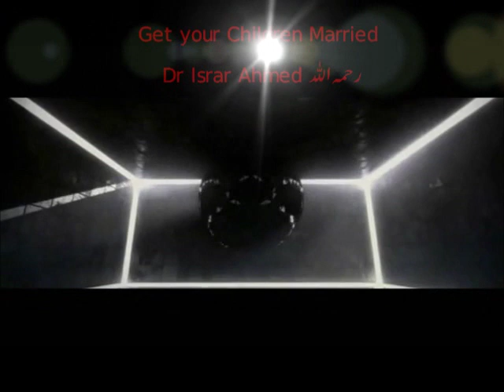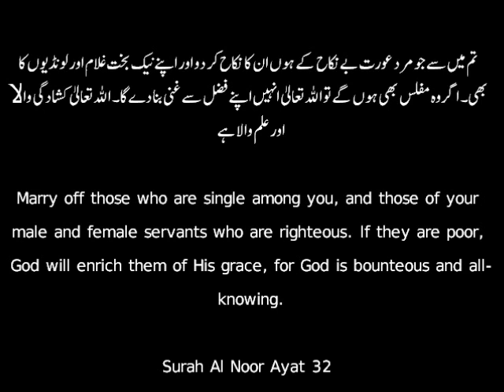Get your Children Married - Dr Israr Ahmed رحمہ اللہ